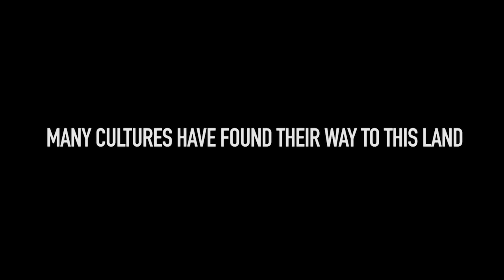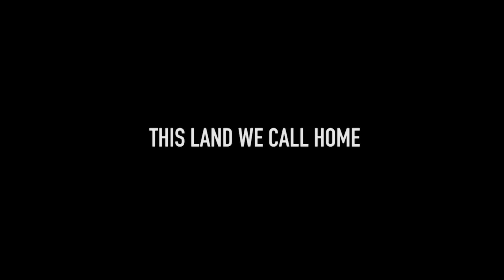The Maple Dream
"The Maple Dream” short depicts the journey in a dreamy state of mind of a newcomer to Canada from the moment of tacking off to the landing. It is a flashback through the transitory life that an individual is leaving behind balanced with a new dream and lifestyle that awaken upon landing on Canadian soil.

7 finalists have been selected for the 2016 Feel Foreign Film Contest.

Producer & Director: Daniela Apostoaei
Editor & Music: Codrut Miron